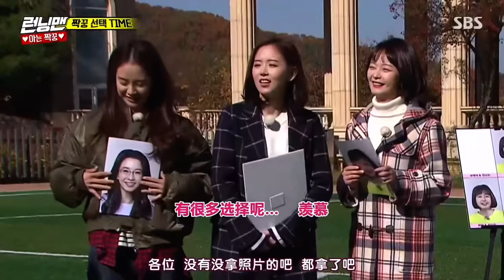RM Irene三行詩 竟然出現熱水器品牌林內！？